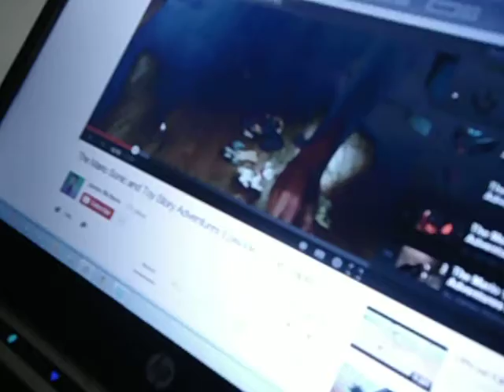Sonic plush adventures episode 1 heroes unite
Sonic and Tails and Knuckles go on amazing adventures . Sonic and Tails and Knuckles are up to something .
Starring
Sonic
Tails
Knuckles